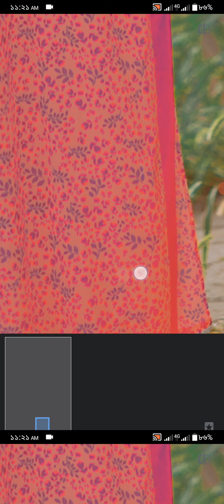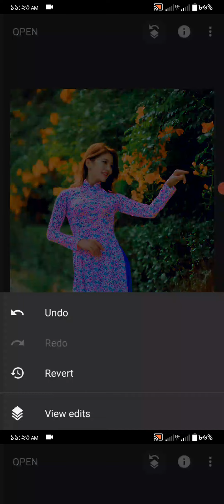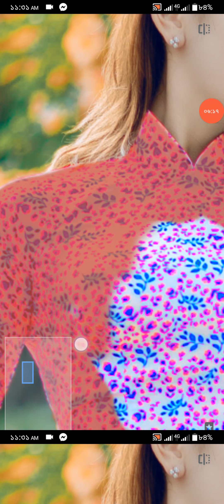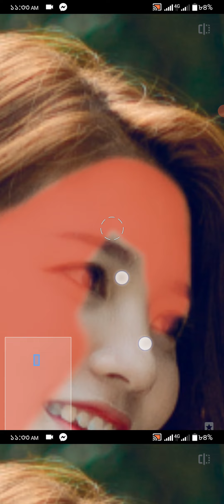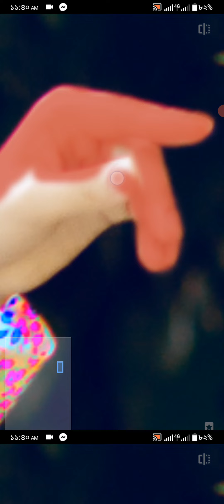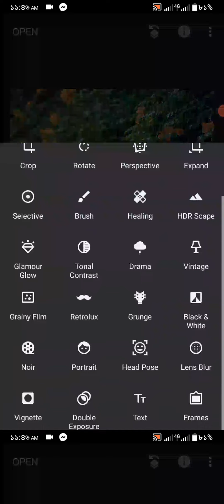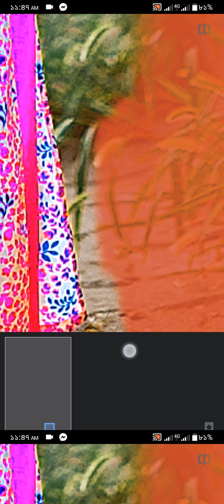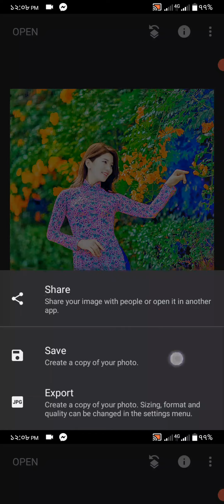ফটো সম্পাদনা, আপনিও খুব সহজে ফটো এডিটিং করতে পারেন।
খুব সহজ নিয়মে ফটো এডিট করা শিখুন।